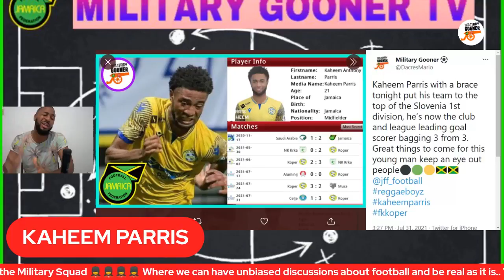Reggae Boy Kaheem Parris Leading Goal Scorer For Slovenia Top Division |FK Koper Leading Goal Scorer